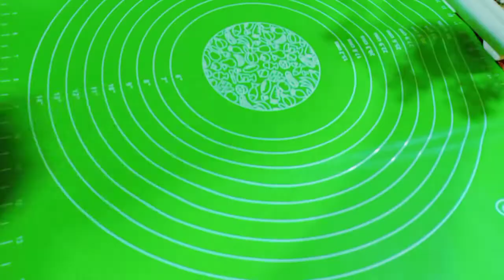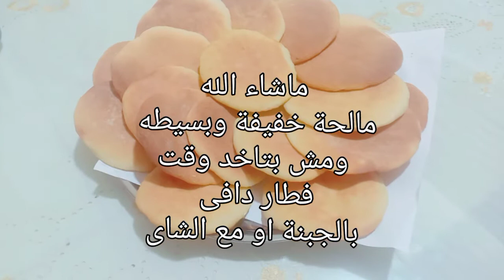احلى لقمة سخنة فى الصبح🔥❤️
احلى قرصة خفيفة ومالحة وطعمها بصراحة جميل جدا
المقادير
كيلو دقيق
ومعلقة ملح
وكوب زيت على سمنة
ورشة فانيل
علبه كبيرة زبادى او كوباية لبن رايب
ومعلقة كبيرة خميرة ندوبها فى كوباية الا ربع ميه
مع معلقتين سكر
اتمنى تدعمونى بلايك والتعليق الحلو
بحبكم فى الله ❤️